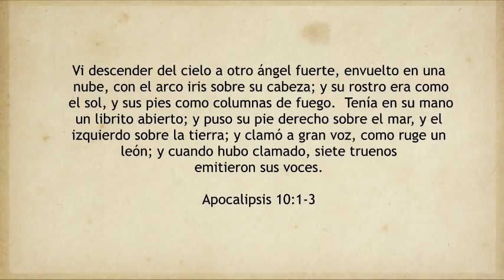REAVIVADOS - APOCALIPSIS 10 ESPANHOL